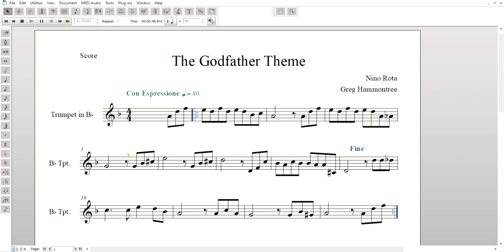The Godfather Theme, Easy Trumpet Sheet Music